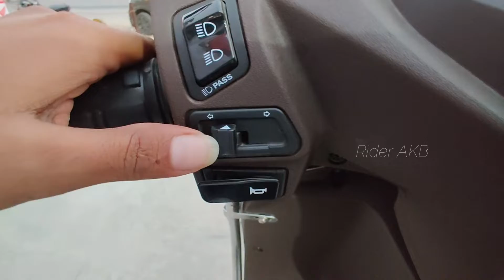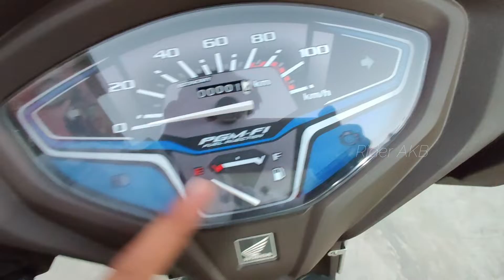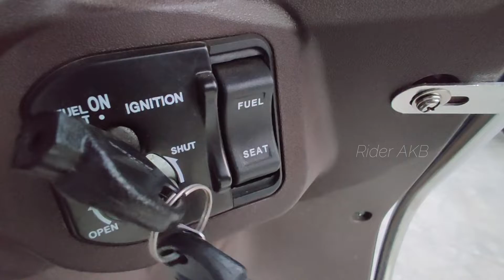Ye Hai All New 2023 Honda Activa 6G Premium Edition Review | On Road Price New Changes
हेलो दोस्तों
स्वागत है आपका एक नए वीडियो में जिसमे आज हम बात करेंगे New Honda Activa 6g Premium Edition Bs6 2023 मॉडल के बारे में || जिसमे कंपनी से बहुत से नए बदलाव किये हैं और इसकी  प्राइस को भी बढ़ाया गया है जिसके बारे में आज हम इस वीडियो में पूरा विस्तार से बताएंगे  || तो वीडियो को पूरा अंत तक देखे  और वीडियो अच्छी लगे तो लाइक जरूर करें और  चैनल को सब्सक्राइब कर के बैल आइकॉन को जरूर दबाये ||

 धन्यवाद्
Keep Supporting Keep Watching